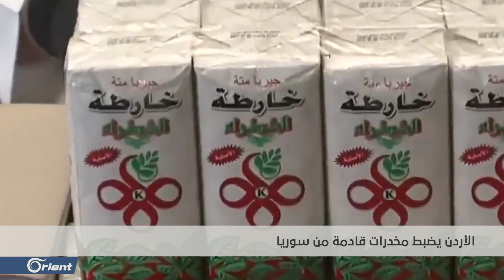الأردن.. الطريق البري لمخدرات "حزب الله" إلى الخليج العربي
الأردن.. الطريق البري لـ مخدرات "حزب الله" إلى
أعلن الأردن مقتل وجرح أفراد من مجموعة حاولت تهريب كميات من المخدرات من سوريا عبر الحدود.
ويأتي ذلك بعد تصريح لمدير إدارة مكافحة المخدرات العميد حسين جمعة يقول فيها إن سوريا أصبحت "بلد عبورٍ بامتياز للمخدرات نظراً لموقعها الجغرافي وتوسّطها للقارات".

تقرير: محمد علاء ، قراءة: ماجد الشمعة